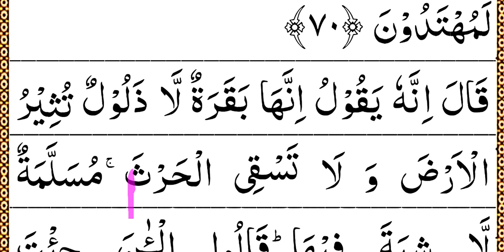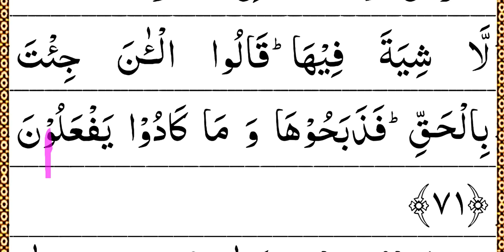Quran Shikkha. কুরআন শিক্ষা। (বানান করে)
Quran Shikkha. বানান করে সহজে কুরান শিক্ষা দেওয়া হয়েছে। নতুনদের উপকারে আসবে।